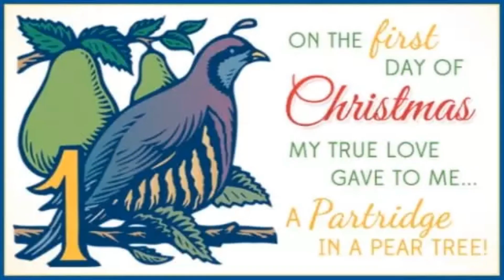The Second Day of Christmas